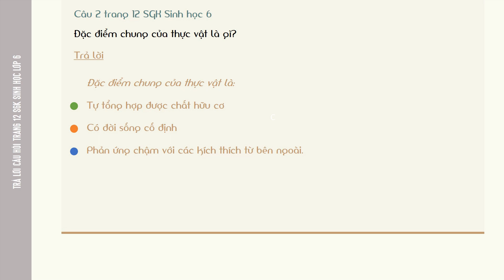Sinh học 6 bài 3: Đặc điểm chung của thực vật | Giải bài tập trang 12 SGK Sinh 6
Tài liệu ôn tập kiến thức bài 3 sinh 6 và hướng dẫn trả lời câu hỏi trang 12 SGK Sinh Học 6.

🌱Kiến thức cần ghi nhớ

- Thực vật trong tự nhiên rất đa dạng và phong phú.

- Tuy đa dạng nhưng chúng có một số đặc điểm chung:

   + Tự tổng hợp các chất hữu cơ

   + Phần lớn không có khả năng di chuyển

   + Phản ứng chậm với các kích thích từ bên ngoài

🌱 Trả lời câu hỏi trang12 SGK